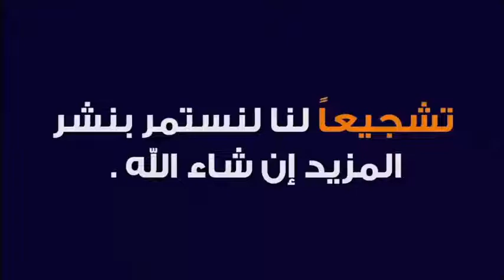حكم استعمال معجون الاسنان في نهار رمضان؟ 🕌 الدكتور محمد جيجي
جديد 2021 : حكم استعمال معجون الاسنان في نهار رمضان؟ 🕌 مع الدكتور طيب كريبان
 ▬▬▬▬▬▬ஜ۩☺۩ஜ▬▬▬▬▬
 ▬▬▬▬▬▬ஜ۩☺۩ஜ▬▬▬▬▬
⛔ أحبابي الكرام ، إذا أعجبكم الفيديو رجاءاً لا تنسوا :

 ▬▬▬▬▬▬ஜ۩☺۩ஜ▬▬▬▬▬
مواضيع سابقة

🕌 عَنْ أَبِي هُرَيْرَةَ، عَنِ النَّبِيِّ صَلَّى اللهُ عَلَيْهِ وَسَلَّمَ قَالَ:
 ▬▬▬▬▬▬ஜ۩☺۩ஜ▬▬▬▬▬
⚠️ توضيح مهم ❗

 ▬▬▬▬▬▬ஜ۩☺۩ஜ▬▬▬▬▬
# هاشتاغ الموضوع #